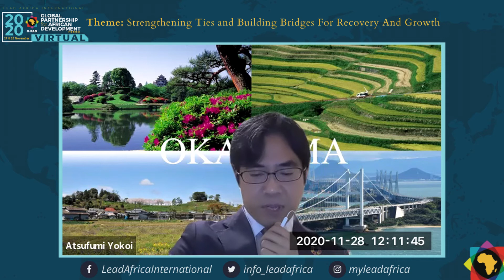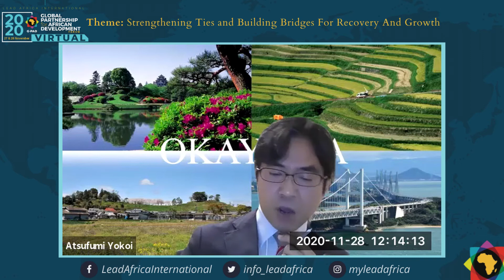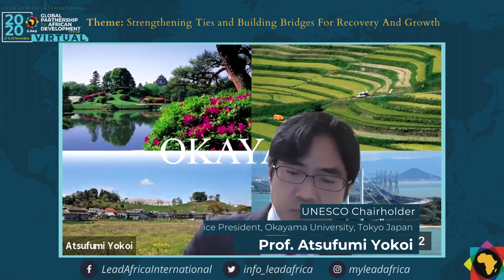2020 GPAD Distinguished Speaker: Prof. Atsufumi Yokoi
Day 2
Topic 1: Global Engagement Strategy towards Growth: Africa In Focus (1)

Prof. Atsufumi Yokoi - Vice President, Okayama University, Tokyo Japan, and UNESCO Chairholder